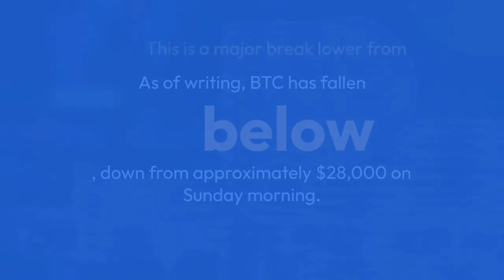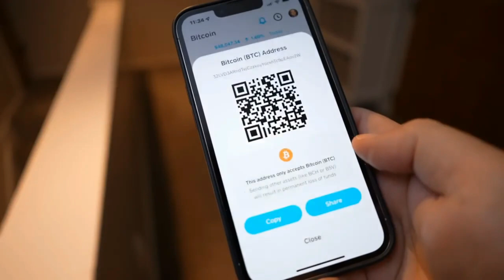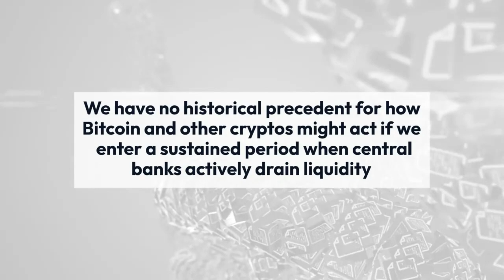Why Is Bitcoin Down Today ? Why is the largest cryptocurrency crashing?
Why is the largest cryptocurrency crashing? - BBC News
The current bout of crypto volatility began with the worrying May U.S. consumer price index (CPI) report on Friday, which delivered another inflation shock to the global market.

Hotter inflation has raised expectations for the possibility of a bigger interest rate hike from the Federal Reserve, which begins a two-day policy meeting on June 14.

The elevated volatility over the weekend drove a popular crypto lending company called Celsius (CEL) to pause customer withdrawals, and that move sparked fears that contagion was ripping through markets.

People search on Google: bitcoin news today, crypto news today, cryptocurrency news today, cryptocurrency crash, why is crypto crashing, crypto crash today, crypto down, today bitcoin news, why bitcoin crash, bitcoin crash today, cryptocurrency down, why crypto crashing, crypto down today, bitcoin down today,why is bitcoin down today,bitcoin down,bitcoin,bitcoin sell off,blockchain,crypto,cryptocurrency crash,bitcoin down today,why is the largest cryptocurrency crashing,why is the largest cryptocurrency,the largest cryptocurrency crashing,largest cryptocurrency crashing,largest cryptocurrency,cryptocurrency crashing,cryptocurrency,crypto crash,bitcoin crash,crypto news,cryptocurrency news,why bitcoin going down,crypto down today,bitcoin down today

People search on YouTube: why is bitcoin down today,bitcoin down,bitcoin,bitcoin sell off,blockchain,crypto,cryptocurrency crash,bitcoin down today,why is the largest cryptocurrency crashing,why is the largest cryptocurrency,the largest cryptocurrency crashing,largest cryptocurrency crashing,largest cryptocurrency,cryptocurrency crashing,cryptocurrency,crypto crash,bitcoin crash,crypto news,cryptocurrency news,why bitcoin going down,crypto down today,bitcoin down today